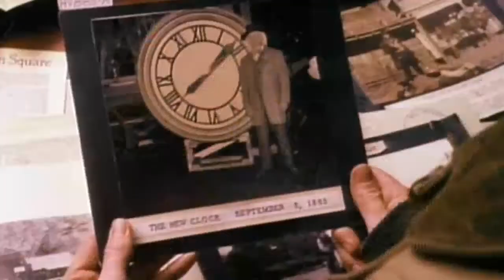Back To The Future: Part III Official Trailer - Michael J. Fox Movie (1990) HD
Stranded in 1955, Marty McFly receives written word from his friend, Doctor Emmett Brown, as to where can be found the DeLorean time machine. However, an unfortunate discovery prompts Marty to go to his friend's aid. Using the time machine, Marty travels to the old west where his friend has run afoul of a gang of thugs and has fallen in love with a local schoolteacher. Using the technology from the time, Marty and Emmett devise one last chance to send the two of them back to the future.